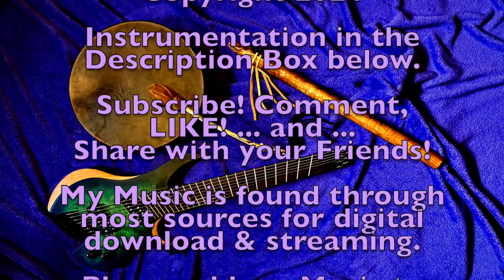"Harmonic-calm" ...the LIVE Recording Version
Playing my Agile Chiral Parallax 8 string electric guitar, in "dropped "E" tuning, run through my Boss CS-3 compressor/sustainer, my Morely Wah/Volume, Ibanez TS-9 Tube Screamer & my JHS Series 3 Harmonic Trem pedals for the main Ambient Guitar. Then I switched to the JHS PG-14 Distortion from the TS-9...and the Ibanez Rotary Chorus from the JHS Harmonic Trem and added my TC Electronic Triple Delay utilizing a simple single Delay for the Electric Guitar "fills" or Lead Lines. I had originally created a Drum track in GarageBand to play over. then replaced it with my Horse Hide Frame Drum, while mixing back in some of the original drum track when I wanted the Music to build...
I added the NAS Flute part before I had changed the Drum Tracks, playing my Brent Adams Flutes Custom low "B3" made from Spalted Flamed Elm & playing mostly in mode 4 for the E minor scale.

Take Care.